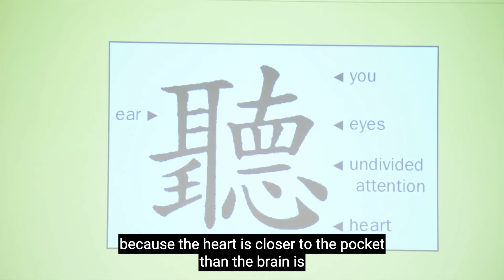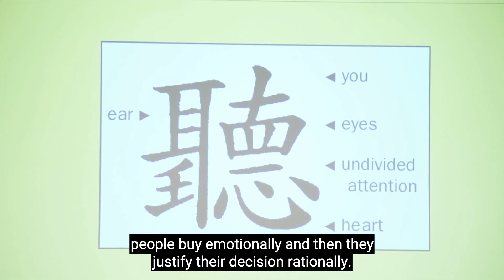"Double L Mission" - How to become a great interlocutor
The exceptional Dale Carnegie has said that one has to be interested in his interlocutor before he becomes interesting himself.  Michael R. Virardi shares his outlook on the "Double L Mission" and its importance for becoming a great interlocutor.

About Michael R. Virardi:

Michael R. Virardi is a world-renowned trainer, speaker and best-selling author on public-speaking, leadership and business culture.

Working in over 19 countries and with some of the world’s most prestigious and recognised companies, such as Google, The American P&I Club, Microsoft and Ericsson, Michael has now become one of the most highly respected and in-demand speakers and trainers in all continents.

He has written two best-selling books (“Positive Impact” and “Crisis? Let’s Beat it”) that also feature on Amazon, and is currently working on his third book on the topic of public-speaking and presentation skills. His 2016 “The Circle of Trust™” address, at the 5th HR Minds Forum in Berlin, Germany was voted the best of the entire two days and has been seen and shared by thousands of viewers online.